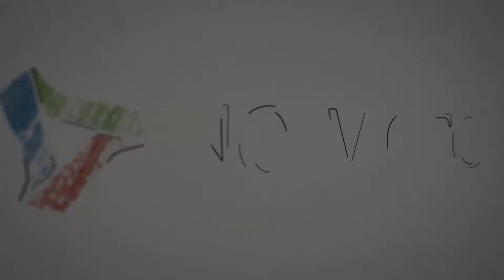Core Value: Professional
Managing partner Todd Manion shares why being professional is one of NOW CFO's core values.

NOW CFO provides help to businesses of all sizes with good accounting practices and records, from our offices in Portland, San Diego, Orange County, Dallas/Fort Worth, Houston, Silicon Valley, Denver/Boulder, Phoenix, Los Angeles, and Salt Lake City. Give us a call today or schedule a free consultation to find out how we can assist you.

Mr. Manion joined NOW CFO in 2007 after over a decade of combined experience in both public and private industry finance, accounting and business management. Serving in a variety of capacities including CFO, VP of Operations and Chief Accounting Officer Todd has consistently enforced his principles of accountability, communication, and creativity to drive revenue and reduce cost for many NOW CFO clients.

As Managing Partner he has organized expansion into multiple markets and is responsible for the hiring and development of internal advisors, the creation of strong strategic partnerships, and the sales and marketing efforts that drive continued growth for NOW CFO. Todd began his career as an auditor with Deloitte after receiving both a Bachelor of Science in accounting and Master of Accountancy from Brigham Young University.

Get Connected!